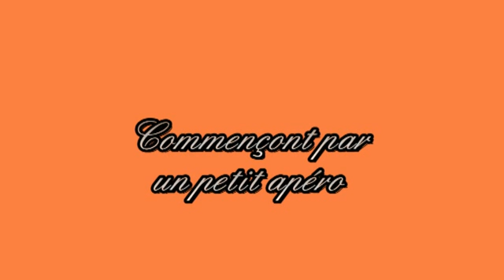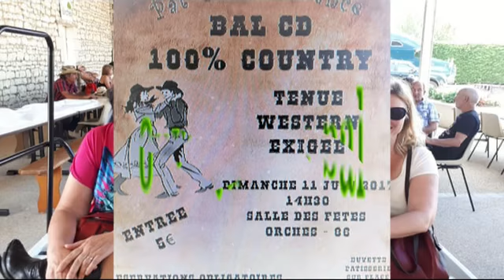bal country à Orches 86 chez pat' country dance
Merci à toute l'équipe du Pat' Country Dance pour leur accueil, c'est super agréable de se retrouver pour passer quelques heures ensemble. Moi j y ai passée une super après midi en votre compagnie avec vos sourires et votre bonne humeur. Venir dans le 86 c est un super bonheur je me suis régalée avec la playlist. bisou et à bientôt